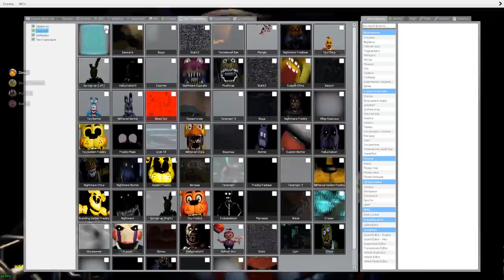АНИМАТРОНИКИ ОХРАНЯЮТ ПИЦЦЕРИЮ FNAF ► Garry's Mod